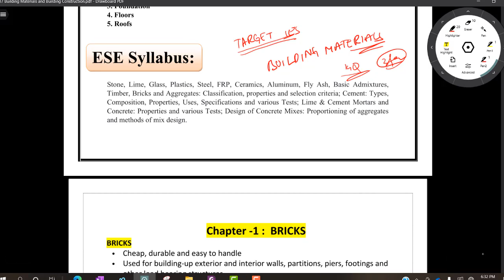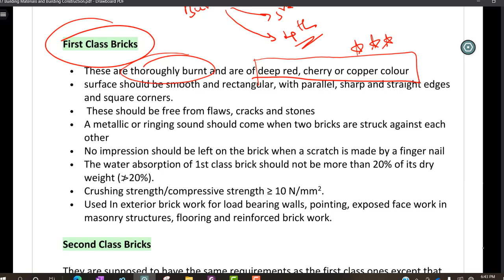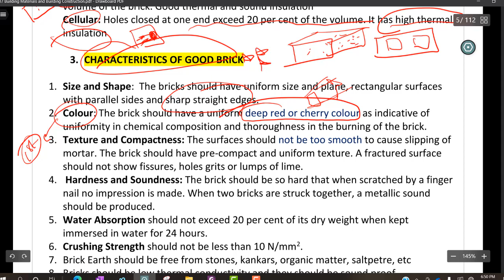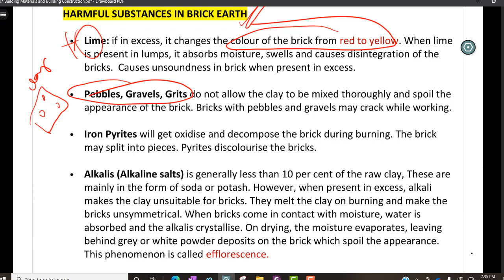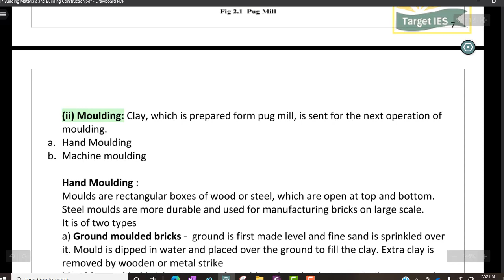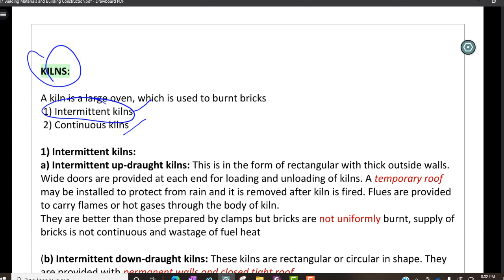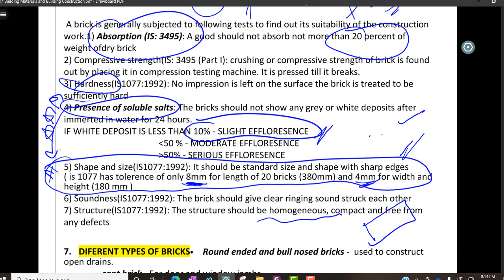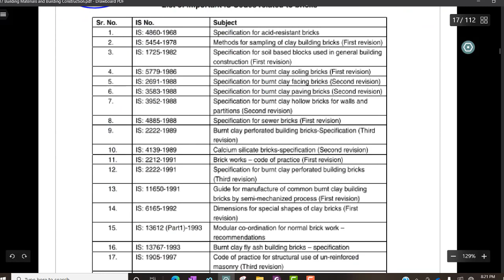Building Materials -1 | ESE - CIVIL ENGINEERING CRASH COURSE LECTURE -6 | TARGET IES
Building Materials:
Stone, Lime, Glass, Plastics, Steel, FRP, Ceramics, Aluminum, Fly Ash, Basic Admixtures, Timber, Bricks and Aggregates:
Classification, properties and selection criteria;
Cement: Types, Composition, Properties, Uses, Specifications and various Tests; Lime & Cement Mortars and Concrete:
Properties and various Tests; Design of Concrete Mixes: Proportioning of aggregates and methods of mix design.